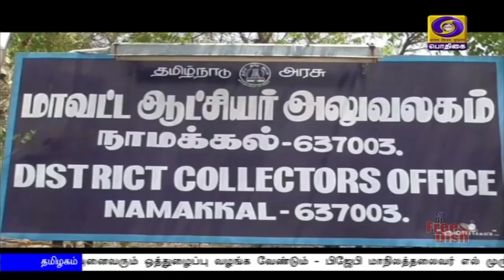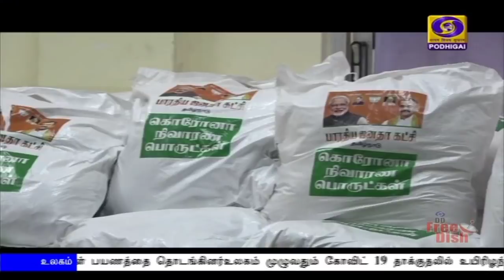பொதிகை இரவு 7.00 மணி செய்திகள் [08.04.2020]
1) நாட்டில் தற்போது அமலில் உள்ள ஊரடங்கை நீட்டிக்க வேண்டும்  என்று பல்வேறு மாநில முதலமைச்சர்கள் கோரிக்கை - நாடாளுமன்ற அனைத்துக் கட்சித் தலைவர்கள் கூட்டத்தில் பிரதமர் நரேந்திரமோதி.

2) அத்தியாவசியப் பொருட்களை பதுக்கினால் ஏழு ஆண்டுகள் வரை சிறை தண்டனை விதிக்கப்படும் - மத்திய உள்துறை அமைச்சகம் எச்சரிக்கை.

3) கொரோனா தொற்றுக்கு தனியார் ஆய்வகங்கள் இலவச பரிசோதனை செய்ய அனுமதிக்க வேண்டும் - அரசுக்கு உச்சநீதிமன்றம் உத்தரவு.

4) தமிழ்நாட்டில் கொரோனா தொற்றுக்கு மேலும் 48 பேர் பாதிப்பு - சுகாதாரத்துறை செயலாளர் பீலா ராஜேஷ் பேட்டி.

5) கோவிட்-19 பாதிப்பு -  சுமார் 3 கோடி ஹைட்ரோக்ளோரோ குயின் மாத்திரைகளை இந்தியாவிடமிருந்து வாங்கியது அமெரிக்கா.